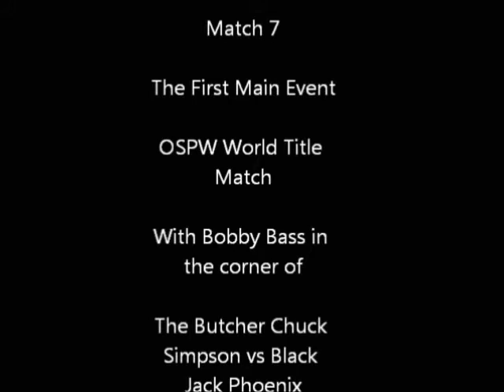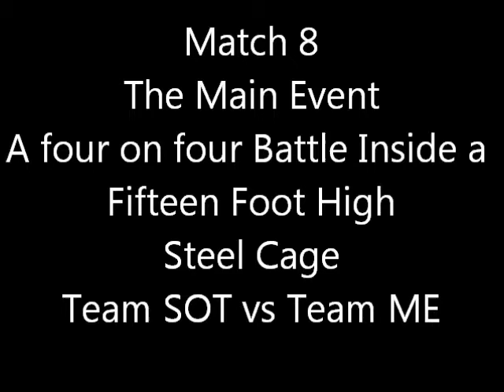OSPW CIVIL WAR 3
Match 1

5-Way Elimination

Your Winner

Doberman

Match 2

Samoan Bone Crushers against Rico Cruz teaming with Robert Ezekyo

The Winners

The Samoan Bone Crushers!

Match 3

Was a 3 Way Dance and the Final Match of the #1 Contenders Tournament First man in the ring was Danny Christopher followed by Greg Karma and then Rounded off by Chance Taylor

The Winner

and the new number one contender for the

OSPW World Heavy Weight Title

Chance Taylor

Match 4

Al Jihad with Dillion vs Dewy Robertson The Missing Link with Thunder

Your winner

Dewy Robertson

Match 5

Krystal Banks vs Ashleigh Vayda Woman's Title Match

Your Winner

Krystal Banks

Match 6

Ryot vs Kwan Chang

Winner

The Asian Nightmare

Kwan Chang

Match 7

The First Main Event

OSPW World Title Match

With Bobby Bass in the corner of

The Butcher Chuck Simpson vs Black Jack Phoenix.

The Winner and Still

OSPW World Heavy Weight Champion

Black Jack Phoenix

After the bell, the Butcher and Bass beat down the Champ and Chris Laplante tried to help but was only beat down as well.

Match 8

A four on four Battle Inside a Fifteen Foot High

Steel Cage

Team SOT vs Team ME

The Winners

Team ME survived by Dillion and McGee

The shock of the night was after the win Dillion laid out McGee and called Terry Kadillac to the ring. They made some sort of deal with the commissioner Big Jay.

Kadillac pinned McGee and

the Kadillacs are now OSPW Tag Champs

for information on all the ACTION.